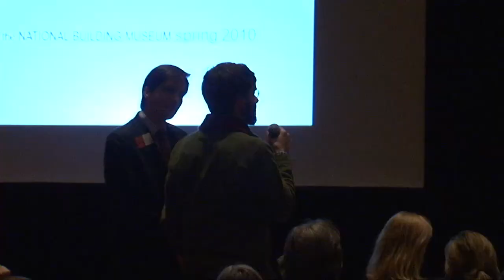Urban Agriculture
Listen to a panel of experts discuss the ecological impact of how we grow our food and how urban agriculture has the potential to reclaim unused land in cities. The panel included Josh Viertel, president, Slow Food USA; Liz Falk, director and co-Founder, Washington D.C. based Common Good City Farm; Steve Cohen, food policy and programs, Portland Oregon's Bureau of Planning and Sustainability; and moderator Allison Arieff, Food and Shelter Ambassador, GOOD and "By Design" columnist, The New York Times.